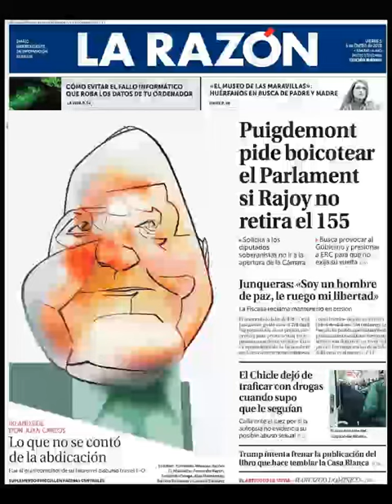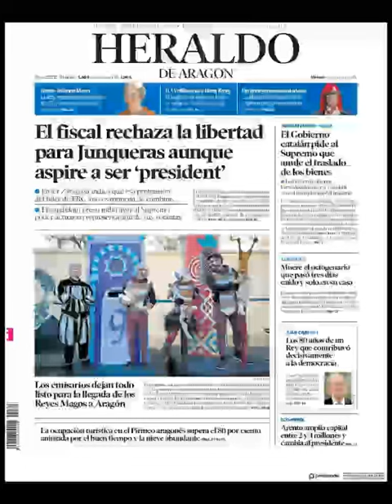Noticias Viernes 5 Enero 2018 Titulares Portadas Diarios Periódicos en España Spain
¿Que le Parecio este día?